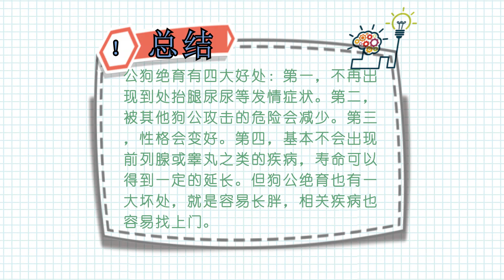狗公絕育有好處和壞處